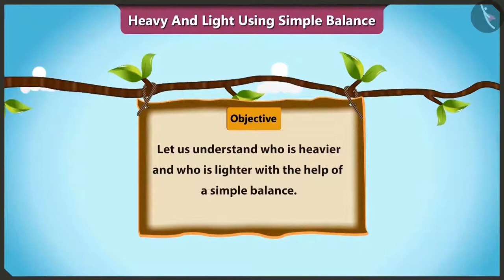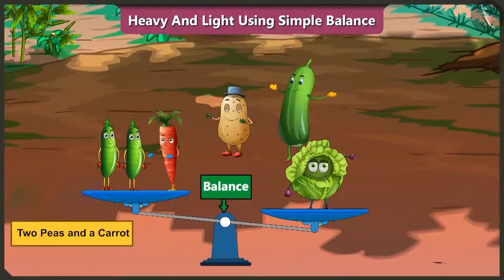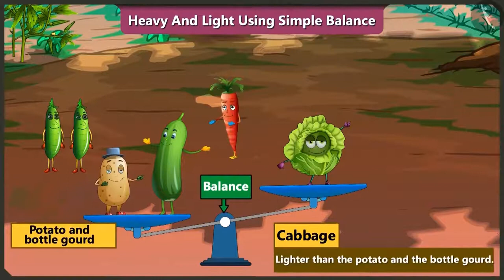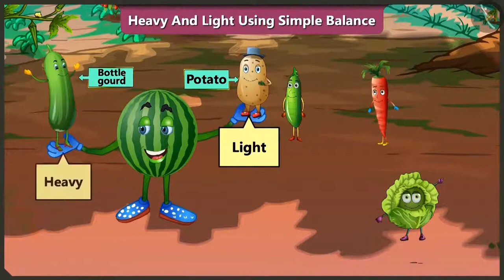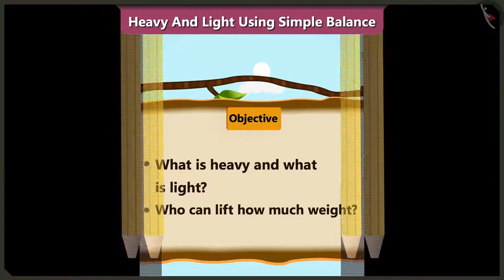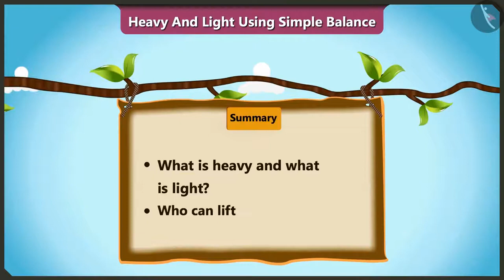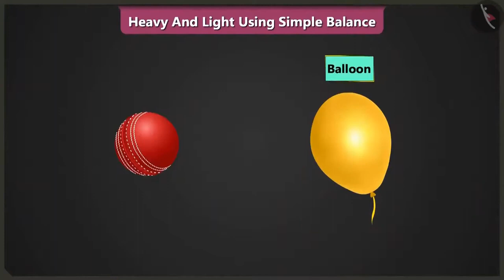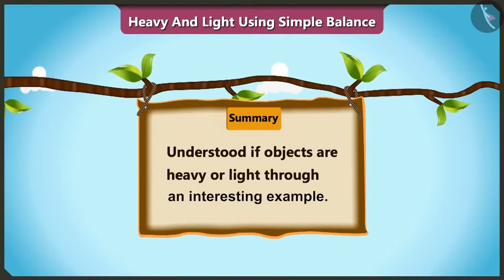Class 2 Maths Chapter 3 'How much can you carry' full chapter cbse ncert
Class 2 Maths Chapter - 1 to 15 (chapters single video of full chapter) cbse ncert english medium
0:00 Heavy and Light Using Simple Balance